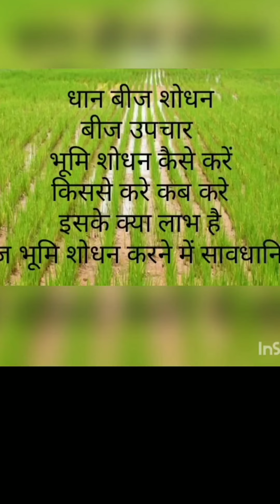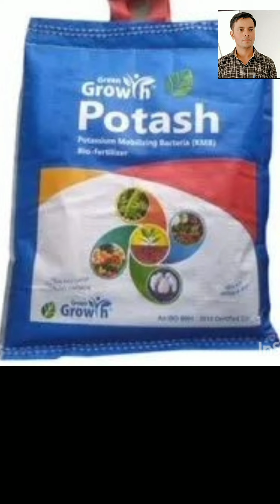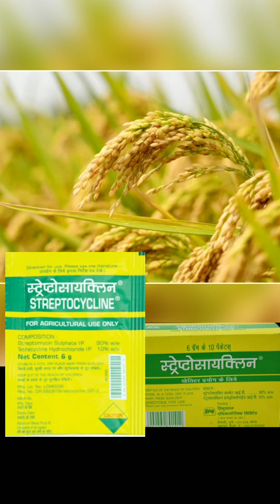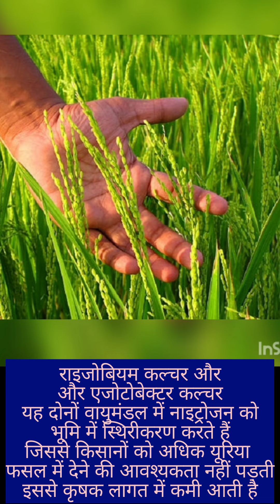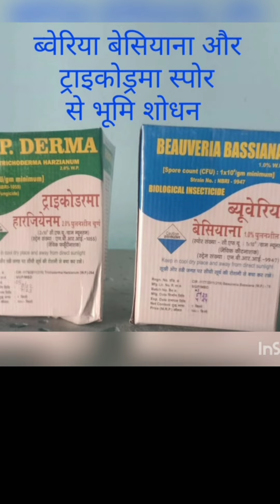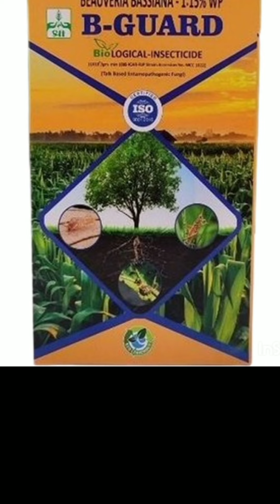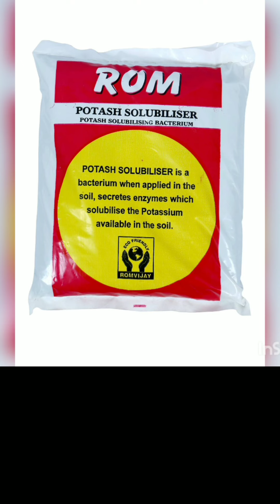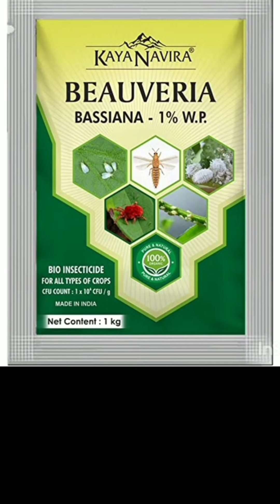Seed Treatment#Soil Treatment#भूमि उपचार और बीज उपचार कैसे करेंदीमक नियंत्रण#Termite Control 2024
Seed Treatment / Soil treatment/ भूमि उपचार कैसे करें / बीज उपचार कैसे करें/ Termite Control/ दीमक नियंत्रण कैसे करें/ Termite treatment kese kre /dhaan seed Treatment/ paddy seed Treatment

Soil treatment kese kre
beej shodhan bhumi shodhan
दीमक को जड़ से कैसे खत्म करें
बीज शोधन क्यों करते हैं कैसे करते हैं
बीज शोधन क्यों करते हैं
भूमि शोधन क्या है क्यों करते हैं कब करते हैं
भूमि शोधन के प्रकार
types of seed treatment
types of soil treatment
बीज उपचार क्या है
भूमि उपचार क्या है
बीज उपचार करने की कौन-कौन सी विधि है
भूमि उपचार करने की कौन सी विधि है
बीज उपचार करने से क्या लाभ होता है
भूमि उपचार करने से क्या लाभ होता है
ट्राइकोडरमा क्या है
बवेरिया बेसियाना क्या है।
बवेरिया बेसियाना या ट्राइकोडरमा से भूमि शोधन बीज शोधन कैसे करते हैं।
PSB Culture, Rhizobium Culture, Azotobacter culture, KSB Culture se Seed treatment
पीएसबी कल्चर राइजोबियम कल्चर एजोटोबेक्टर कल्चर केएसबी कल्चर क्या है और उनका उपयोग कैसे करते हैं

PSB culture , Rhizobium culture azotobacter culture ksb culture Seed treatment and soil treatment kaise karte hain